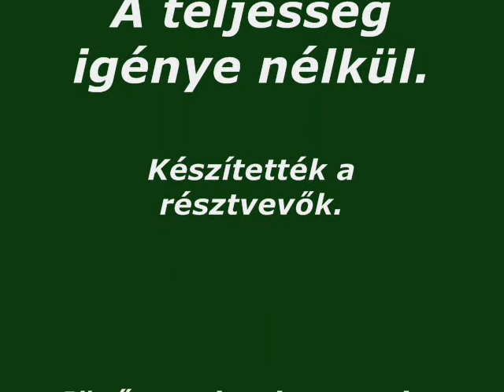Harcsafogó horgászverseny 2011. 09. 10-11 Tiszanána-dinnyéshát